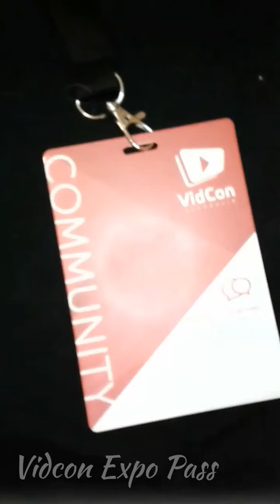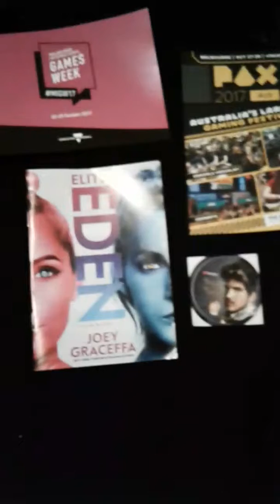VidCon Australia Haul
Smash that Sub button and give this vid a like!